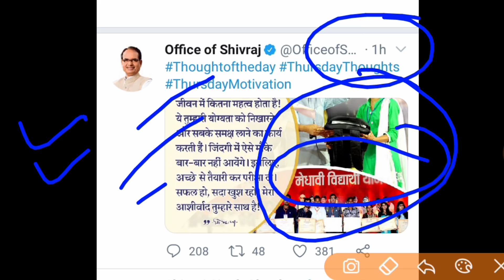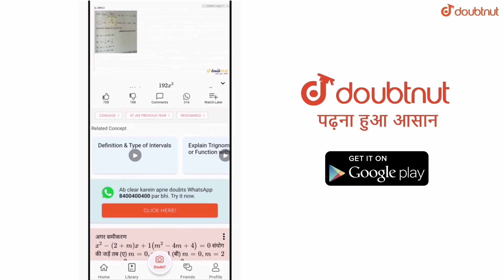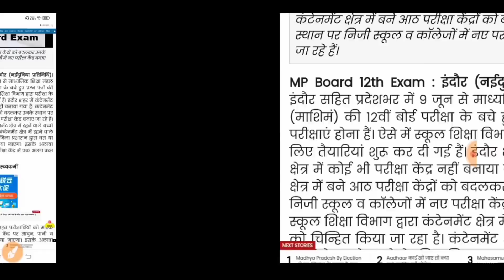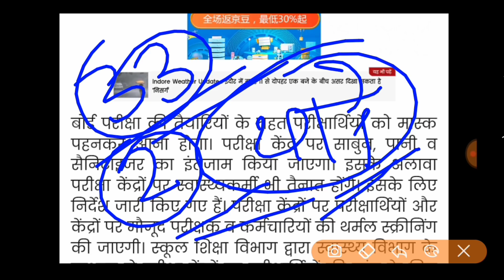Mp Board छात्रों के लिए 3 खुशखबरी / mp board 12th class students good news 2020/mp board latest news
More Features
1) Saari important books milengi solved video solutions ke saath
2) Previous year papers, Important PDFs, Question Bank
3) Tips,Tricks & Concept Videos Topic-wise
4) Crash Course, Mock Tests, Quiz
5) India's biggest student's community
& much more

the below following things we will discuss in this video-